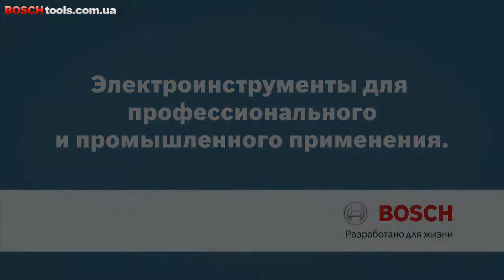GDE max Bosch Professional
Системные принадлежности GDE max Professional

Практичная и высокоэффективная система пылеудаления для долбежных работ без пыли.
* Для чистой работы: минимум дополнительных работ по очистке;
* Простота использования: быстрая адаптация к различным сменным инструментам и рабочим положениям;
* Универсальное применение: для любых современных отбойных молотков/перфораторов Bosch с патроном SDS-max;
* Оптимально подходит для системы Bosch Click & Clean (возможно подключение пылесоса напрямую);
* В комплект поставки входит вкладыш для кейса L-BOXX, в котором предусмотрено место для хранения оснастки для пылеудаления GDE 68 Professional (используется при выполнении сверлильных работ);
* Также подходит для длинных зубил (макс. 600 мм).